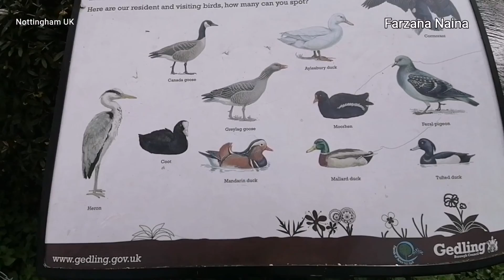In The wilderness of the heart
ہوائیں کیا لکھ رہی ہیں
میں کیا پڑھ رہی ہوں
اس وقت، اس لمحے، کس روپ
کس انتظار میں دھکیل رہی ہیں مجھے
میں کیا سن رہی ہوں
وہ کیا کہہ رہی ہیں
اس منظر میں کوئی بے ترتیبی نہیں
تو میں کس لیئے بے چین ہو ں
یہ کیسا اثر ہے۔۔۔
جو اَب تک چھایا ہوا ہے
وہ کون تھا، وہ کہاں ہے !
اس نظر کی تمازت میرا چہرہ جلا رہی ہے
ہوا، میرے گیسوؤں سے درد کے تانے بانے بُن رہی ہے
دل میں دبی اک خواہش۔۔۔
سائے کی طرح مرے آس پاس لرزش میں ہے !!!
What the winds are writingWhat the winds are writing
What am i reading
This time, this moment, what a look
What are you waiting for?
What am i listening to
What is she saying
There is no chaos in this scene
So why am I anxious?
What an effect this is ...
Which is still overshadowed
Who was he, where is he!
The contrast of this look is burning my face
The wind is weaving a fabric of pain from my gases
A desire buried in the heart ...
Murray trembles like a shadow. (Google Translation).